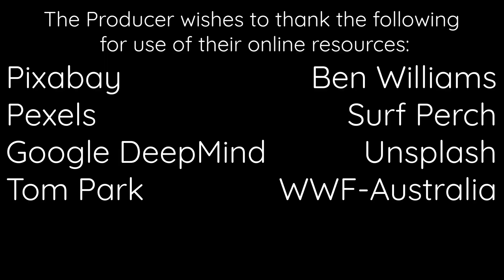The Coral Crisis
Produced by Will Wagner - we learn about Marine biologist Ben Williams who’s leading the charge to save coral reefs using AI-powered conservation technology.

Collaborating with Google DeepMind, Ben has developed Surf Perch, an AI system that analyzes reef health through sound. The Coral Crisis is a cutting-edge exploration of how technology and nature can work together to protect our planet.

CAST & CREDITS
PRODUCER
Will Wagner